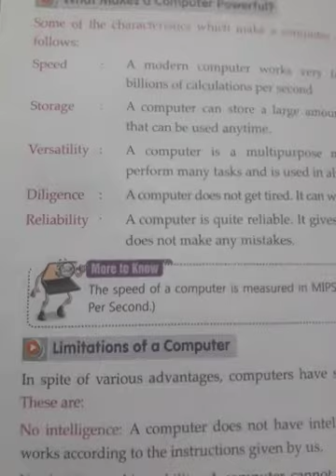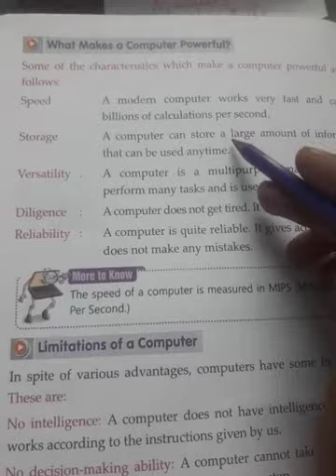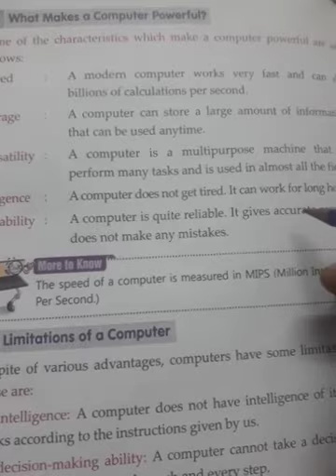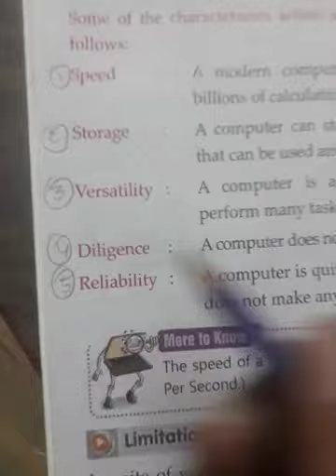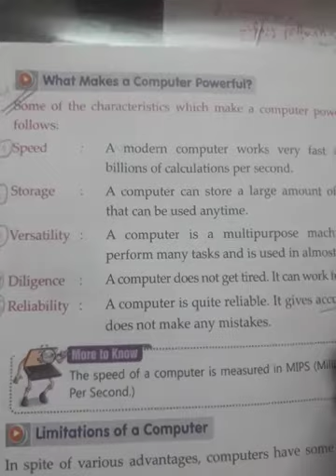class 5th computer by dilip sir